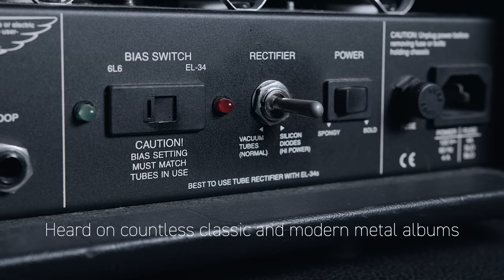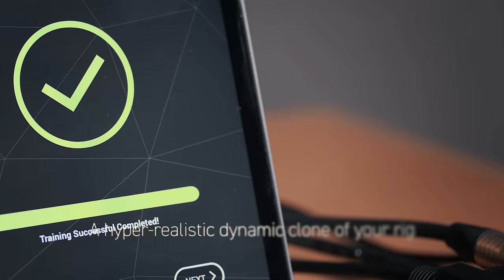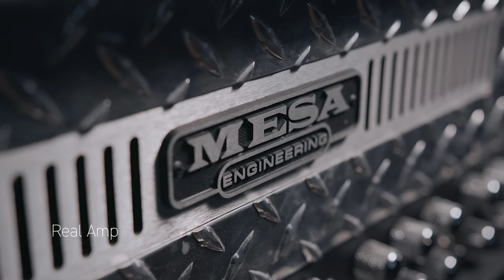AI Machine Modeling: Capturing Mesa/Boogie Triple Rectifier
00:00 Introduction
00:08 Mesa/Boogie Triple Rectifier from IK's private amp vault
00:38 How to capture with AI Machine Modeling
01:31 Comparisons: Real amp vs AI Machine Modeling
03:32 Coming soon

The Mesa/Boogie Triple Rectifier amp has been heard on countless classic and modern metal albums. With 150 watts of tube-driven power and 3 channels, the Triple Rectifier gives you both raw power and incredible tonal versatility. Go from full-bodied yet pristine cleans to screaming high-gain tones and everywhere between.

In this video we demonstrate the simple steps to create a perfect Tone Model using this iconic amp. Watch how AI Machine Modeling technology faithfully captures every nuance and character. Also, hear the before and after of the real amp vs. the Tone Model version. You won’t believe your ears!

For the first time, using artificial intelligence, Machine Modeling software enables guitar and bass players, without any custom hardware, to model in minutes the sound of any amp, cabinet or combo, plus pedals like distortion, overdrive, fuzz, EQ or boost, all with a new level of accuracy that’s virtually indistinguishable from the real thing.